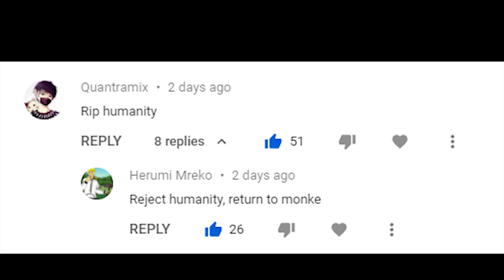R.I.P humanity, return to monke.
awooo